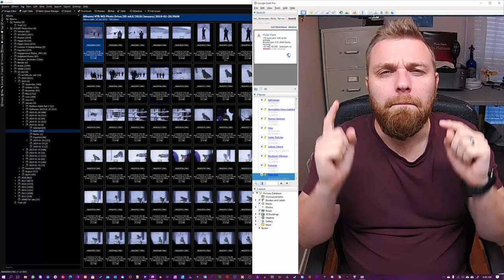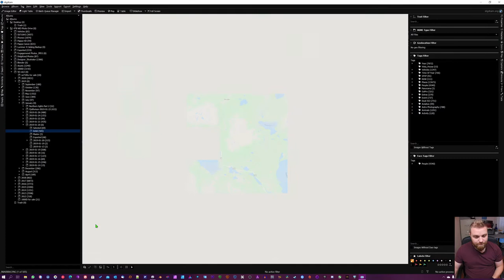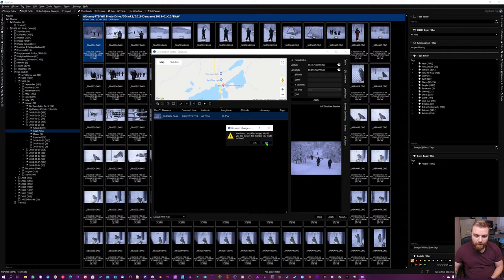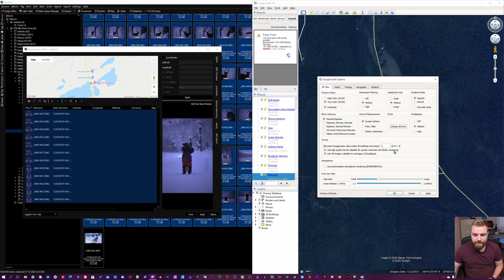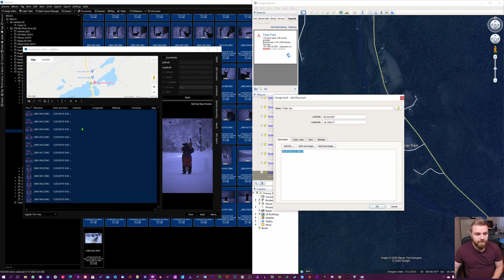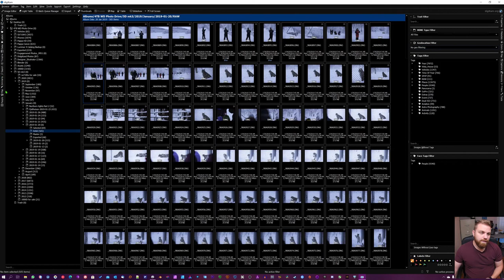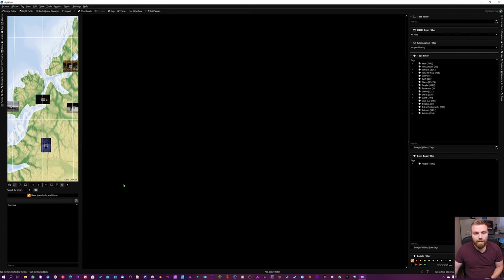Easily Batch Add GeoTags To Your Photos Using DigiKam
In this tutorial, I will be showing you how to Easily Batch Add GeoTags To Your Photos Using DigiKam.

You can add geo-tag to your images easily in DigiKam even from cameras that do not have the geotag feature. I'll show you how you can use only Digikam to geo-tag your photos, and my way that allows you to batch add geo-tags to multiple photos at once.

If you have a lot of images that need the same geotag my way will save you a lot of time and hand strain.

Digikam is a free and open-source digital assets manager(DAM) It is my favorite DAM. It packs a lot of heavy-hitting features that only really expensive DAM's would otherwise offer. and it's pretty lightweight to run which makes it very fast.
There are a few glitches here and there, but the team behind Digikam is always working on new features and bug fixes. To me, a person who is trying to get away from subscription-based software, this is perfect!

My Rig:
AMD Ryzen3950X
AMD Radeon VII
MSI Mag Unify X570
Noctua NH15D
G-skill Trident Z 32gb 3600mhz RAM
Sabrent Gen4 PCIe m.2-NVMe 1TB Startup disc (Win)
Adata Gen3 PCIe m.2-NVMe 120GB startup disc (Mac)
Rosewill Hercules 1600W FM PSU
Thermal Grizzly-Kryonaut paste
LG27UL500-W monitor
Redragon S101 keyboard and mouse combo

Coming soon:
Catching_the_Cosmos. this will be a full series going from the very basics on how to shoot amazing widefield Astro-scapes, to the really complex stuff. ranging from, how I  plan, what equipment to use, how to get ready, how to actually shoot, how to edit,
 what to do before exporting, and/or printing.